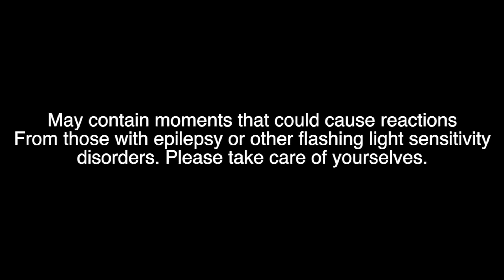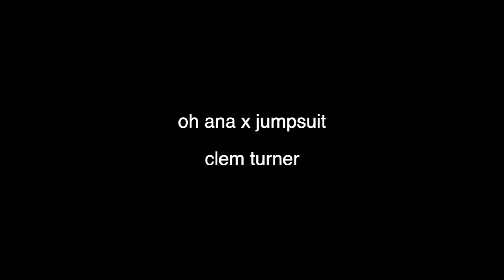Clem Turner - Speedpaint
I love this man's music and the lighting he does for his videos.

For the first painting I used the color palette of his exit music (for a film) cover, and for the second painting I used the color palette of his oh ana x jumpsuit mashup (which is the same song I used over the video itself).

Program: Procreate
Brush: Slightly modified flat brush